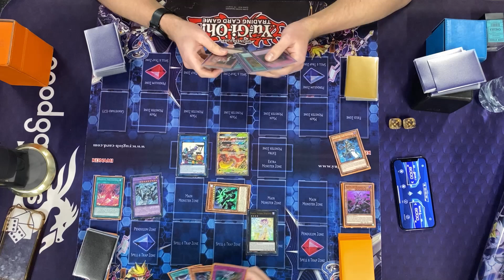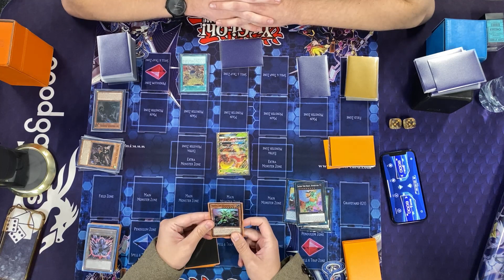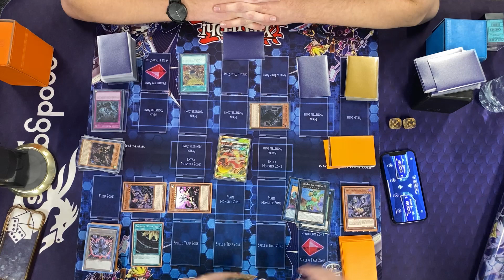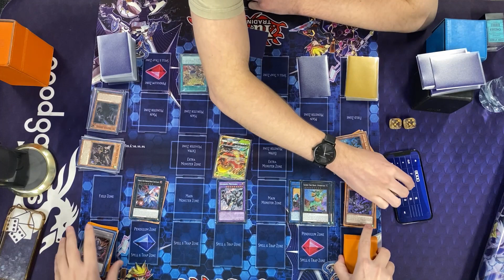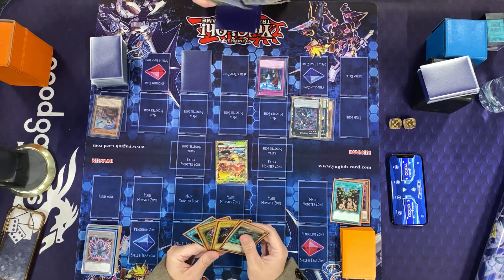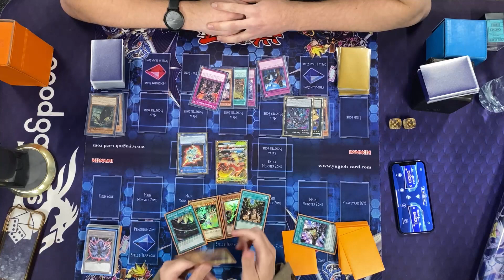Tri-Brigade Zoo Vs Ogdoadic Invoked - 01/06/21 Locals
Check Out Cowboy 4 Games For The Latest Yu-Gi-Oh! Podcasts Featuring Us